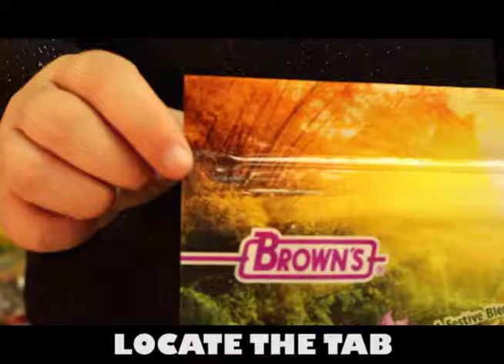F.M. Brown's Front Load Zipper Bags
Wondering how to operate Brown's new front load zipper? Watch the video and see!